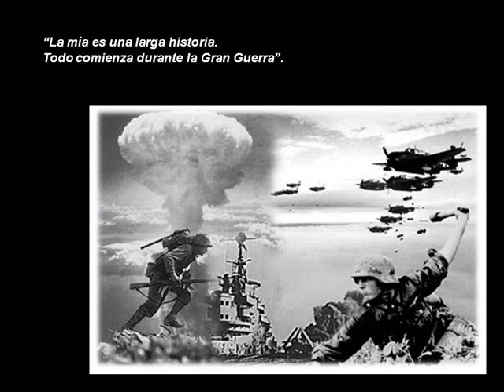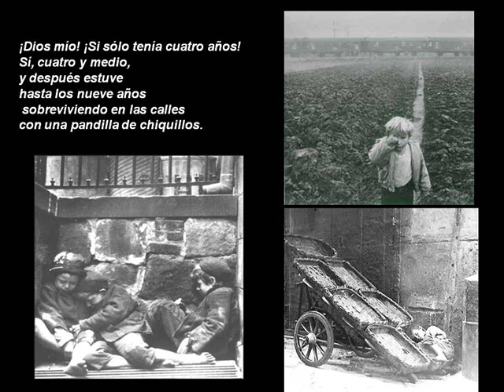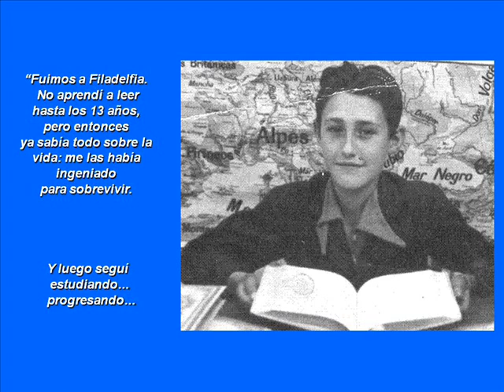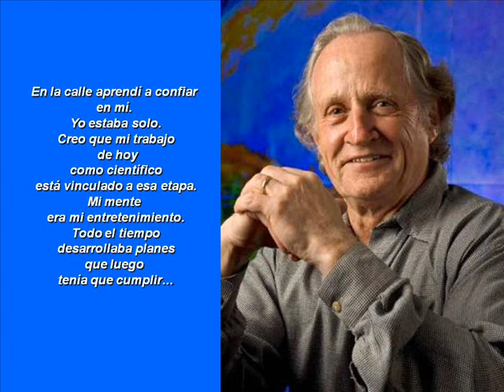Mario Capecchi todo le que le fué adverso le sirvió para crecer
Un precioso ejemplo de LUCHA, CONSTANCIA, EMPUJE, FUERZA, y además con una labor de gran relevancia para la humanidad,